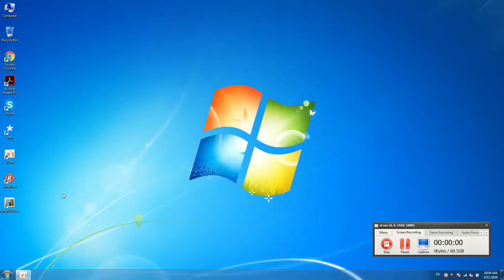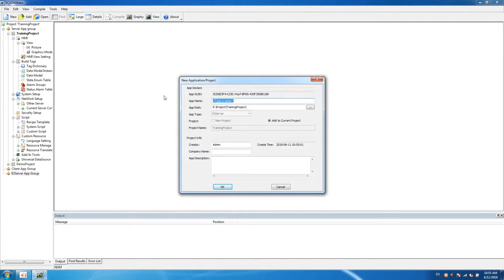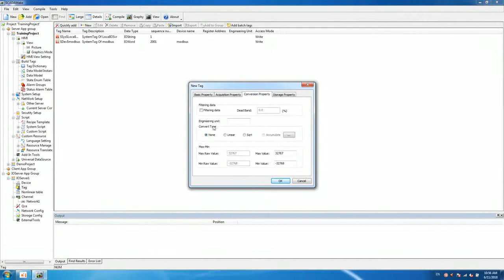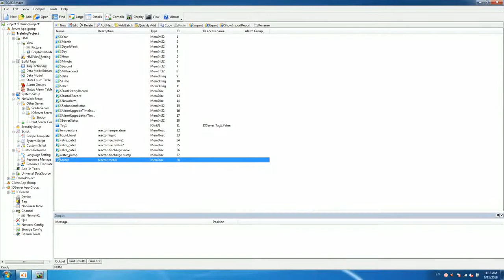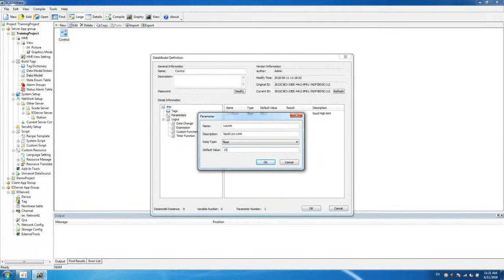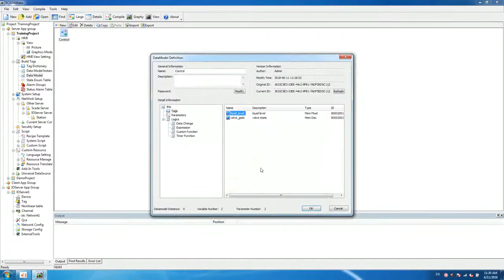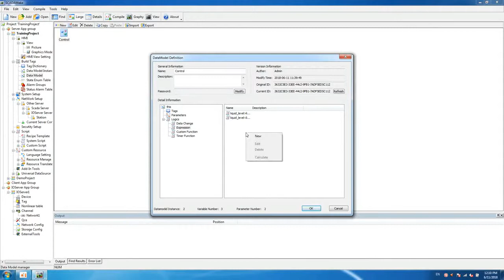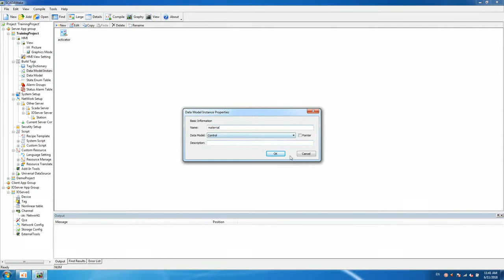KingSCADA - Chapter 1: New Project & Device Connection 「English Caption Available」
KingSCADA Official Training Video
Professional SCADA Software

* By supporting more than 5000 drivers, KingSCADA helps the customer to have flexible choices in selecting new hardware or more options in utilising the current existing device.

With the great performance in designing and developing a project, using KingSCADA could benefit your own business when you choose this product.